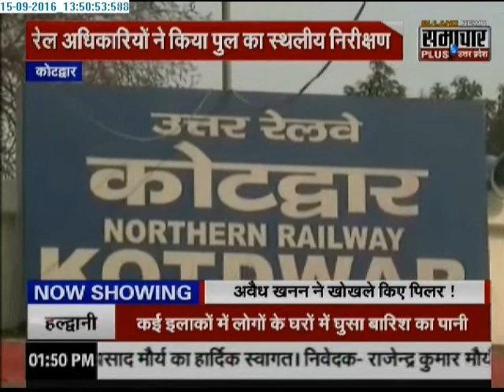Samachar Plus: Humara Uttarakhand | 15 Sep 2016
Humara Uttarakhand shows the latest news related to Uttarakhan.